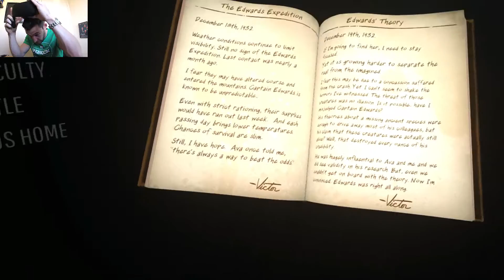Edge Of Nowhere Part 2 (Have It)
Edge Of Nowhere Part 2, if you haven't Seen the first part, I would. this game is so good and so scary. I hope you enjoy watching this as much as I enjoy playing..